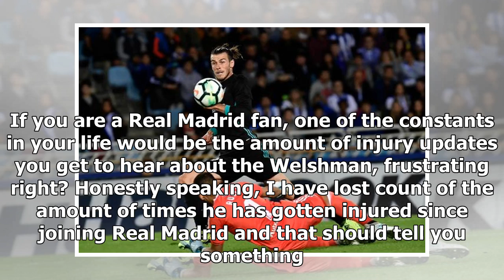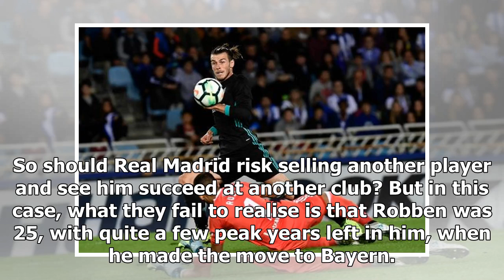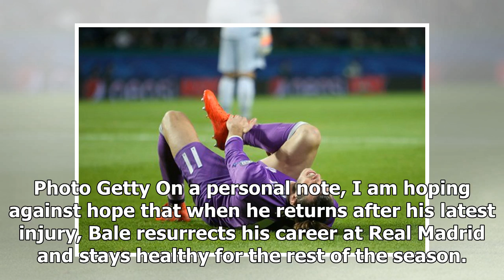TOP NEWS - Real madrid showing gareth bale doors is not surprising, considering he missed 40 of the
TOP NEWS HEADLINES DAILY - TOP NEWS - Real madrid showing gareth bale doors is not surprising, considering he missed 40 of the last 60 games due to injury

MADRID, SPAIN NOVEMBER 06 Gareth Bale of Real Madrid lies injured on the pitch during their La Liga match between Real Madrid and Deportivo Leganes at the Estadio Santiago Bernabéu on 06 November 2016 in Madrid, Spain. PHOTO GETTY It was the final of the 2014 Copa del Rey  when Gareth Bale’s magical run past Barcelona’s Marc Bartra and the subsequent goal, helped the Los Blancos lift the title. With a jubilant Cristiano Ronaldo ing from the stands, it seemed as if the former Spurs player was rea...